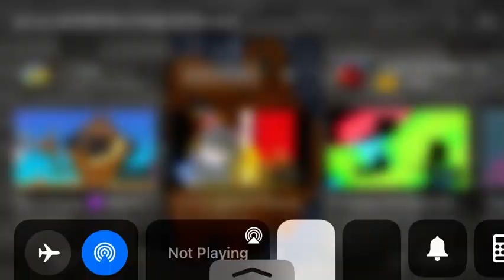Baby ends1st year grown since start